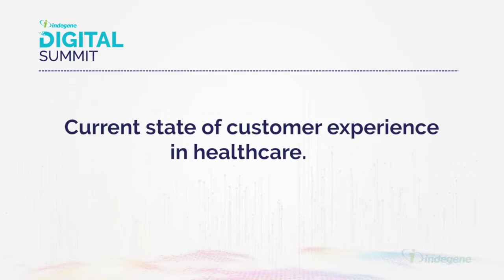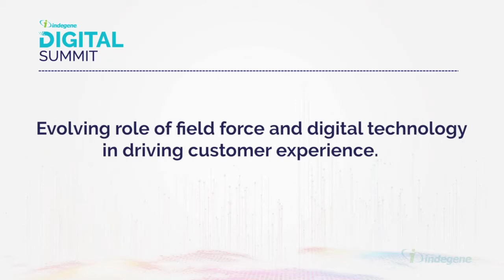Fireside Chat With Pharma And Biotech CEO's - Highlight 1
Moderator: Jamie Peck, Vice President, Business Development, Indegene

Speakers: Shane Schaffer, CEO, Cingulate Therapeutics
                  Nancy Phelan, CEO, Adhera Therapeutics
                  Mark Simon, Partner and Co-Founder, Torreya
                  Dave Lennon, President, AveXis, Inc.
                  Sanjeev Agarwal, Chairman, Althera Pharma
                  Anil Namboodiripad, President, Promius Pharma